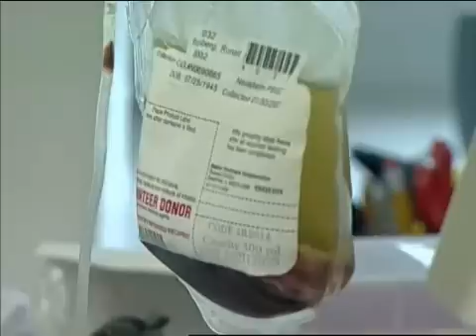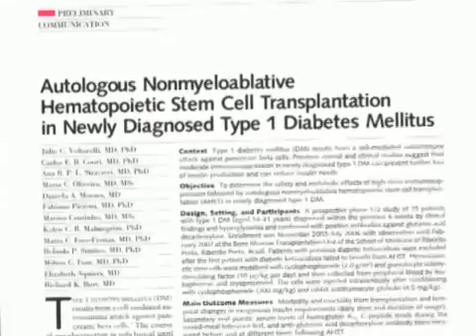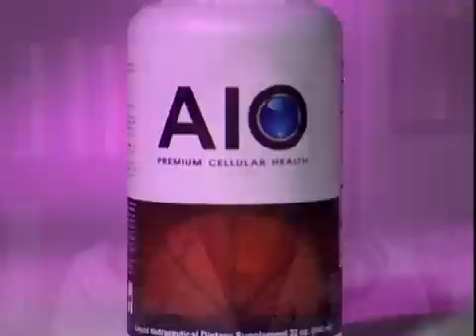AIO Premium Cellular Health by bHIP Global (Ceregenex)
Dr. Robin Smith, CEO of Neostem and Medical Adviser of Ceregenex (recently acquired by b:HIP Global), gives an overview of the breakthrough stem cell supplement, AIO Premium Cellular Health.  Learn about stem cells and how they affect your health.  Learn how AIO can optimize your stem cells and increase their healing and regenerative properties.